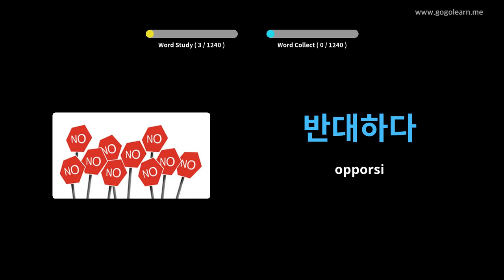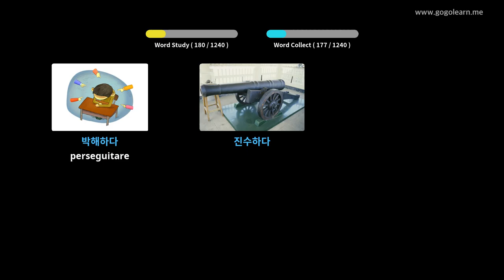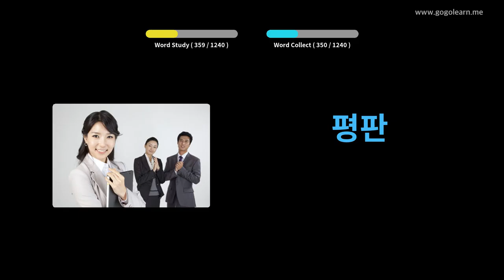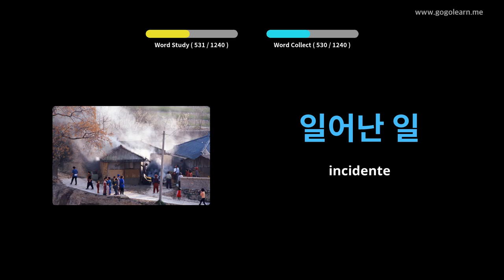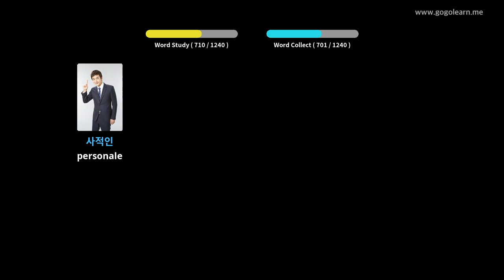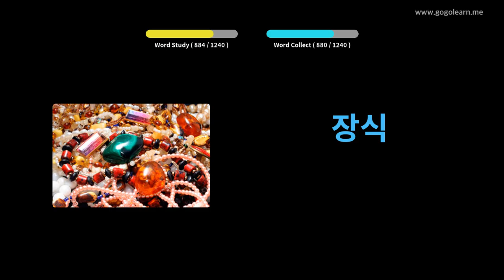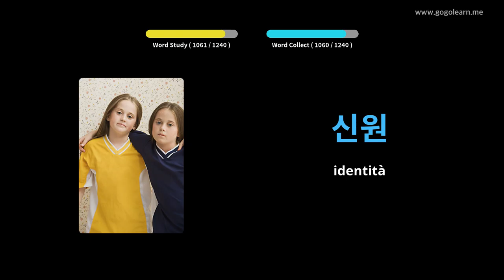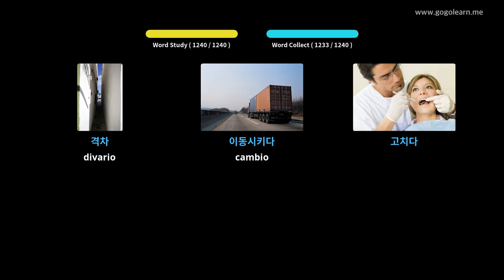Impara il Coreano Attraverso Le Immagini |Vocabolario Coreano Alunno | Golearn